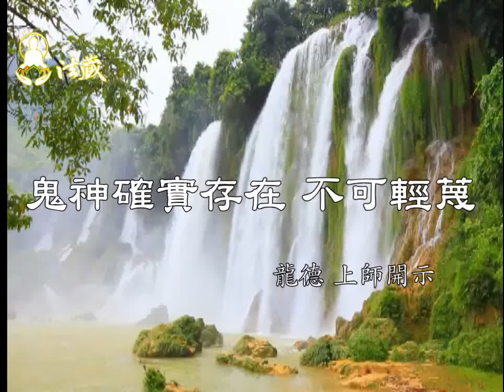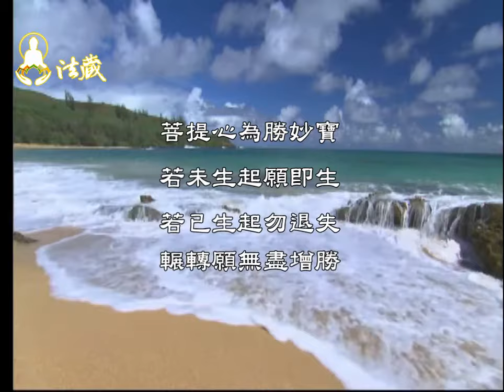Lung Du Yung Jing Rinpoche : The Existence of God and Ghost should not misprize them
龙德 上师：鬼神确实存在，不可轻蔑